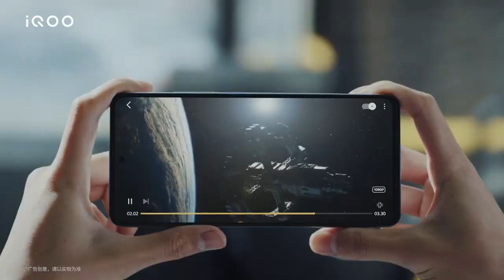iQOO 7 Official Introduction - Snapdragon 888 Gaming Phone - Are You Ready for This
iQOO 7 Official Introduction in-depth: is Xiaomi 11 Alternative Option?